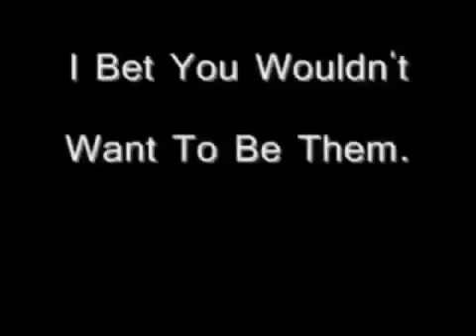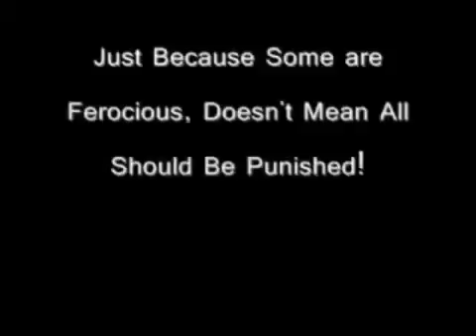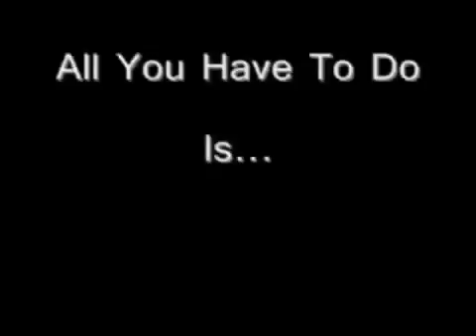Best Click for amazing FAIL videos!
Funny Videos Ever! Are You Like Online Flash Games ? İf you like enter